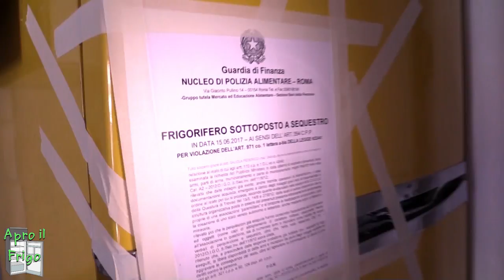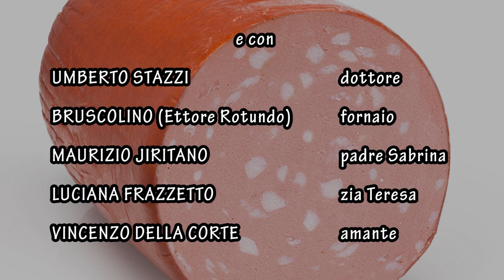APRO IL FRIGO [parodia "Luis Fonsi - Despacito"] - Federico Saliola & Sabrina Bambi OFFICIAL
Parodia del brano "Despacito" di Luis Fonsi
LA PARODIA PIU' AMATA DEGLI ULTIMI ANNI!

da un'idea di Federico Saliola
il brano e il video originali sono stati cantati/interpretati da:
Federico Saliola
Sabrina Bambi Antonetti
Segui FEDERICO SALIOLA su:
il brano Apro il Frigo è stato realizzato con Sabrina Bambi Antonetti del duo comico "Palla&Chiatta".
Seguila sui social!

si ringrazia:
hanno partecipato gli attori:
Umberto Stazzi (dottore)
Bruscolino -Ettore Rotundo- (fornaio)
Maurizio Jiritano (padre Sabrina)
Luciana Frazzetto (zia Teresa)
Vincenzo Della Corte (amante)

sala incisione: PeStemusic
riprese: Victor Daniel
aiuto regia: Ettore Rotundo
regia e testo: Federico Saliola

Ogni mio video è una mia creazione ed è coperto da diritto d’autore.
Non caricare il mio video nel tuo canale, pena la segnalazione a YouTube con conseguente eliminazione immediata del video o del tuo canale.

I miei video non hanno credo politici, religiosi, sportivi o sessuali; ogni prodotto nel mio canale è ironico o satirico, non è offensivo o diffamante ed è soltanto frutto della mia fantasia.
Ogni riferimento a cose, aziende o persone è da considerarsi puramente causale e non racconta la realtà.
Mi dissocio da ogni fraintendimento.
Federico Saliola